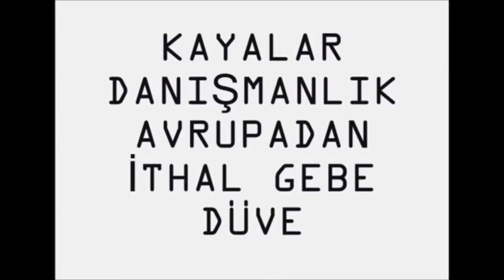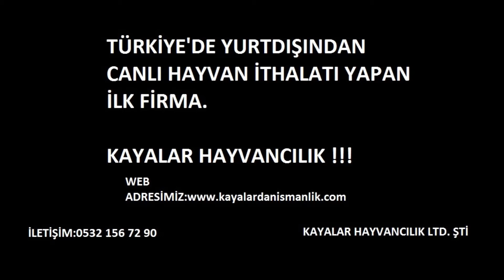BURDUR VE CEVRESİNDEKİ ÇİFTLİKLERİMİZDEN 1. SINIF HOLSTAİN GEBE DÜVELER